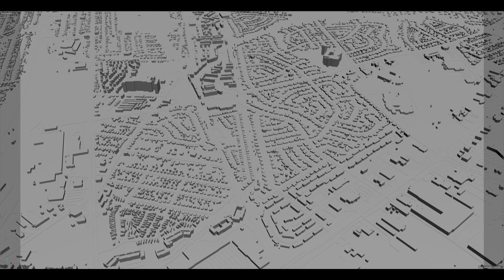Chesapeake city Virginia USA 3d model 60km